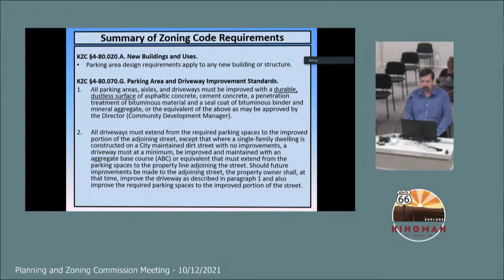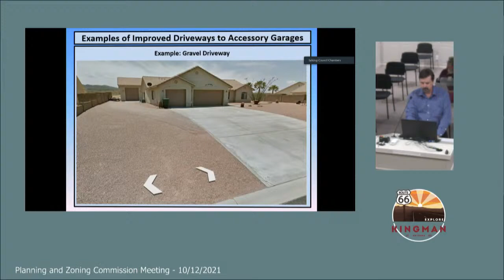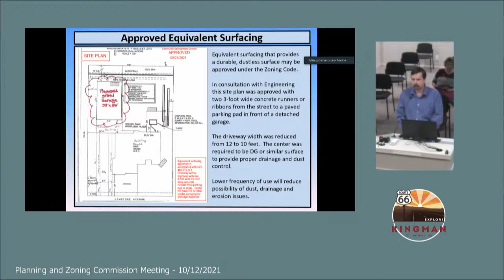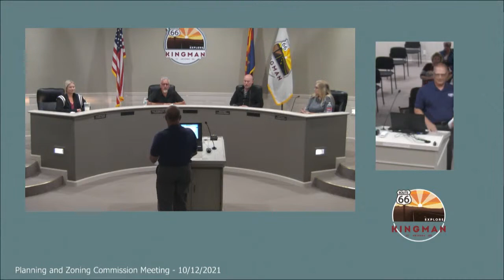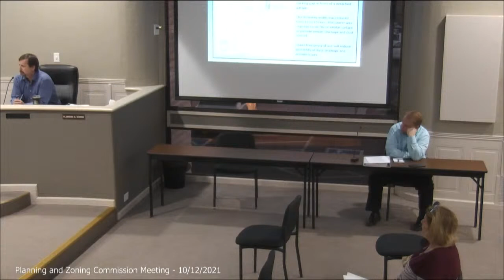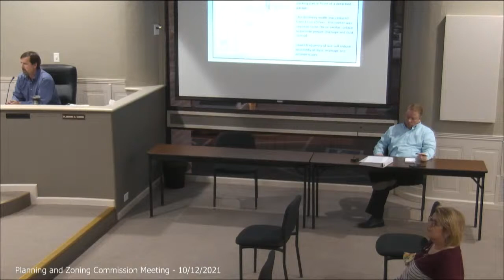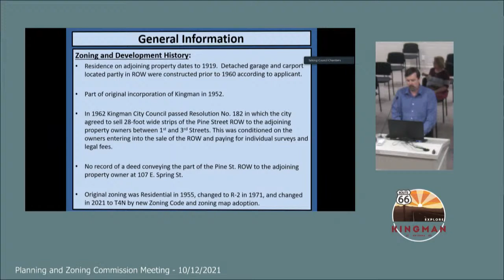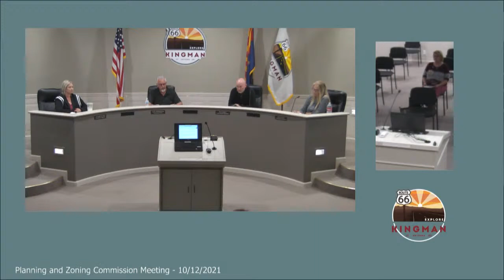Planning and Zoning Commission Meeting - 10/12/2021